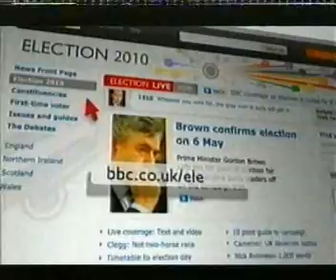BBC One - Continuity